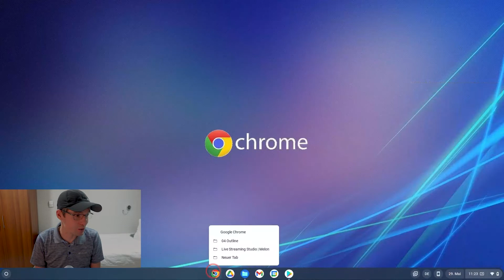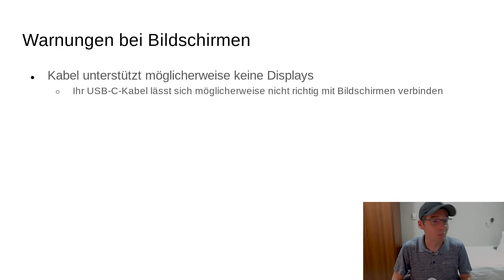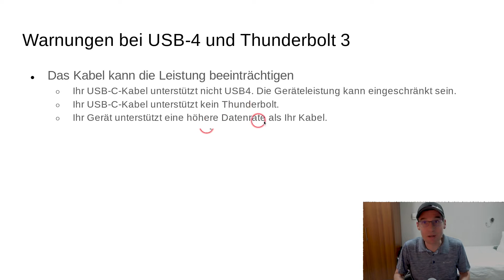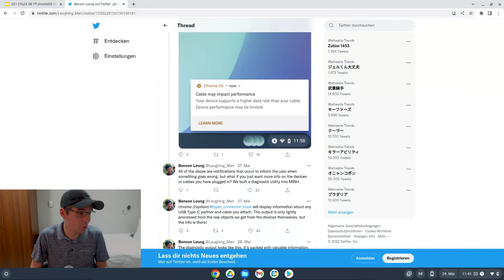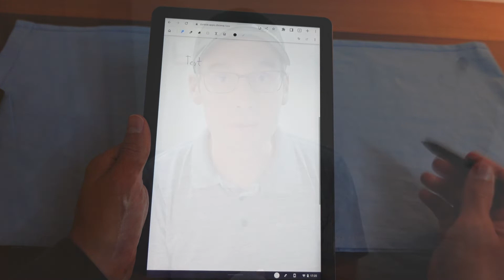chromeOS 102 - Fünf tolle Verbesserungen kurz & knapp | Chromebook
Hey!

Ist die neue chromeOS Version 102 auch schon auf deinem Chromebook angekommen?

Ich zeige dir die fünf Dinge, auf die du dich damit freuen kannst!

Hast du Fragen zum Video: Unten ist die Kommentarfunktion! Die Community und ich helfen dir gerne. 😉

Viel Spaß! 😀

Marcel

Chrome entfesselt (früher: chrome your lin*droid experienced)
Dein Guide für ChromeOS, Web-, Linux- & Android-Apps

Die Flags aus dem Video:
chrome://flags/
calendar-view

Links zum Video:
Offizielle Meldung

Kapitel des Videos:

00:00 Intro
00:12 Kalender-Widget
00:33 Zip-Archive leichter entpacken
01:15 USB-C Kabel Warnungen
03:06 Verbesserte Lupe
03:59 Cursive vorinstalliert
07:03 Outro

Durch einen Klick darauf ge­lan­gst du direkt zum Anbieter. Entscheidest du dich für deren Angebote, unterstützt du mich, aber für dich ändert sich nichts. Danke für deine Unterstützung! :-)